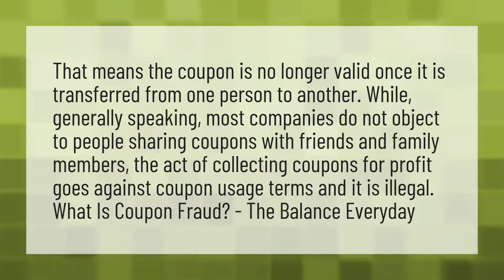Is using promo codes illegal?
Roblox Promo Codes 2020 • Is using promo codes illegal?